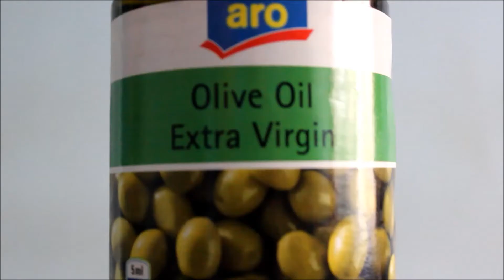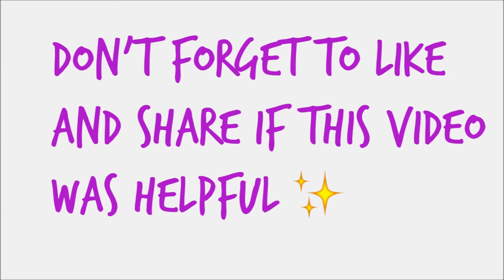DIY: MAKEUP REMOVER || Anuja Ambardekar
Greetings lovely people!

Today I'm gonna show you guys an easy DIY which can be done in few simple steps.